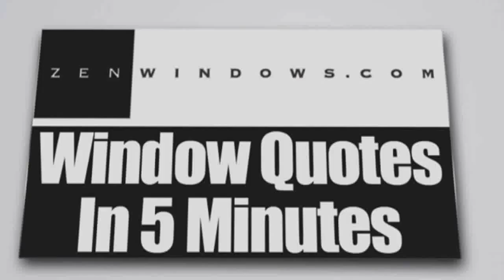Sliding Glass Doors Kyle TX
Customer-Driven Design

We offer the following types of replacement windows in Austin TX:

Awning windows
Bay windows
Bow windows
Casement windows
Double hung windows
Garden windows
Hopper windows
Picture windows
Round top windows
Slider windows
Special shape windows
Patio doors